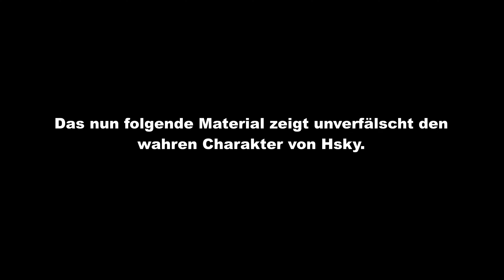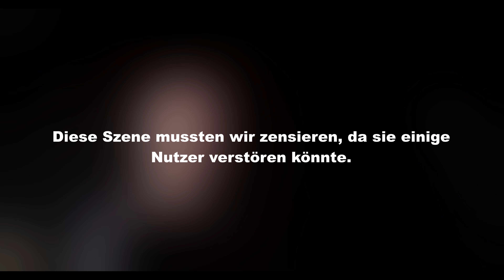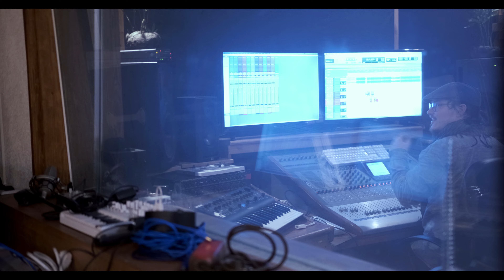Studioblog #1 mit Hsky